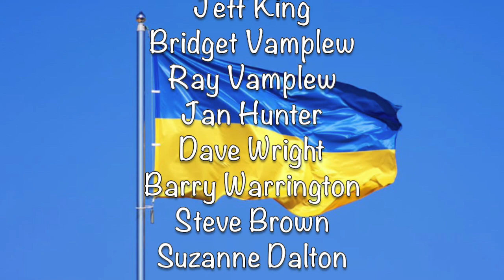United for Ukraine: Safety in Numbers - Stokesley Guitar Group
It is now March 18th 2022, and the Ukraine conflict has been ongoing since February 24th - just 23 days. In this short period the war  has brought death and devastation to the independent country of Ukraine. People in the UK are appalled  at what is happening and are finding ways to support the Ukraine population by sending money and holding  events to raise money. Mark Wilson came up with the idea of having a concert with local musicians to raise money. He got together a group of singers and musicians and quickly put them together, and they practised a set of 19 appropriate songs. He had the support of the Stokesley Town Council who let the group use the Stokesley Town Hall free of charge. Tickets were sold at £7 and were snapped  up quickly, showing the level of support from Stokesley and the surrounding villages. This YouTube captures the atmosphere of the evening. Hopefully, the YouTube may persuade more people to donate to the Ukrainian cause.